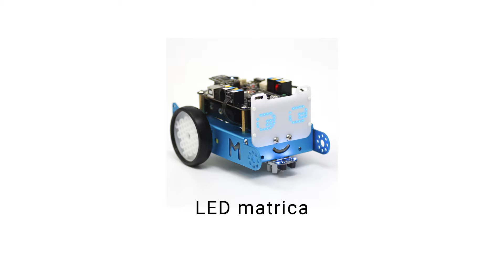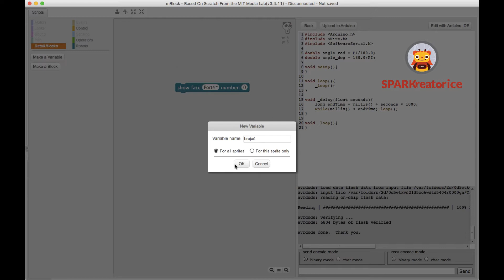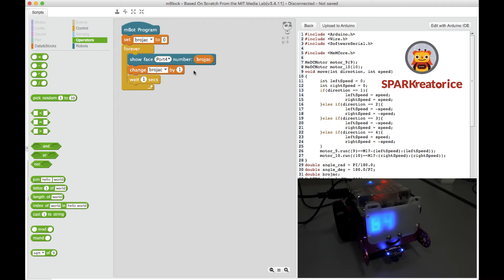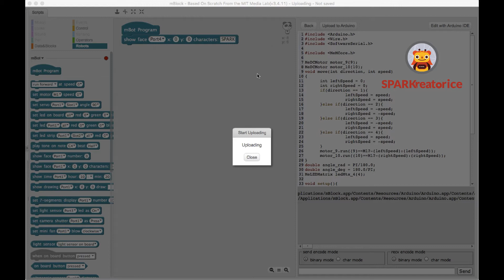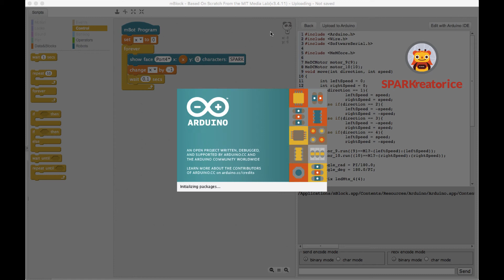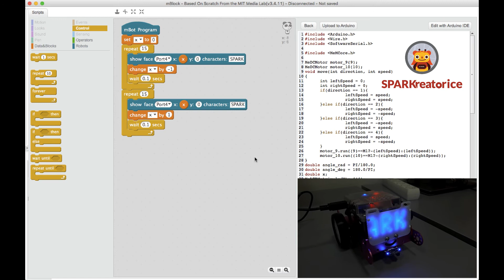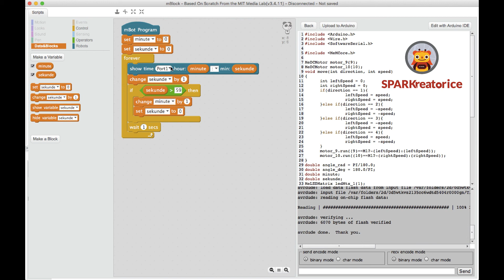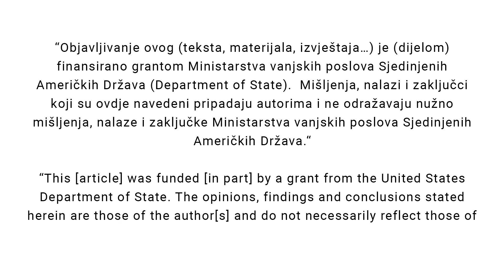SPARKreatorice - Programiranje LED matrice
U ovom videu kroz nekolika primjera pokazujemo kako koristiti LED matricu za mBot robote.